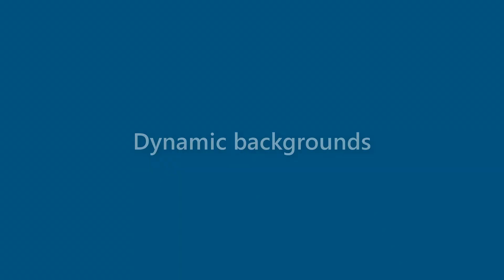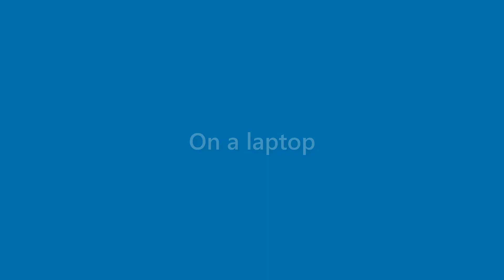Lana Gibson - appearance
Name Look - Lana Gibson - appearance. In this video we present "Lana Gibson" name look and feel in various scenarios.
This video will cover:
How does "Lana Gibson" look as a personal letterhead?
How does "Lana Gibson" look on a business card?
How does "Lana Gibson" look on a computer/laptop screen?
How does "Lana Gibson" look with different background colors?
How does "Lana Gibson" look with various fonts?